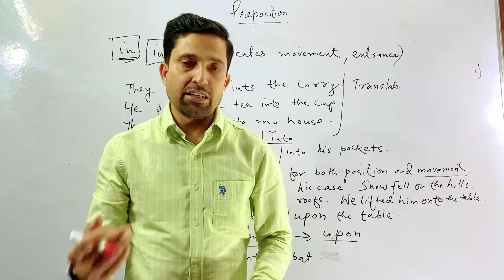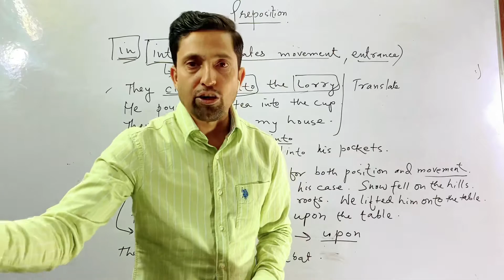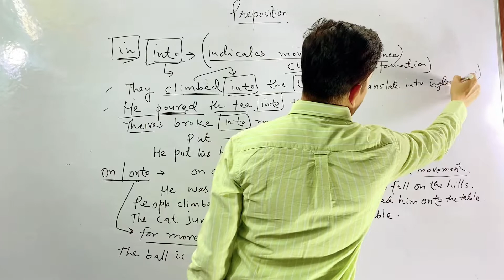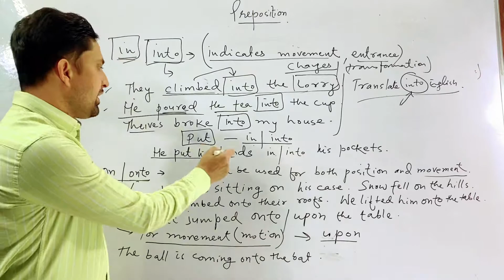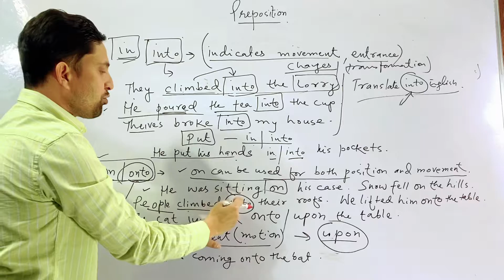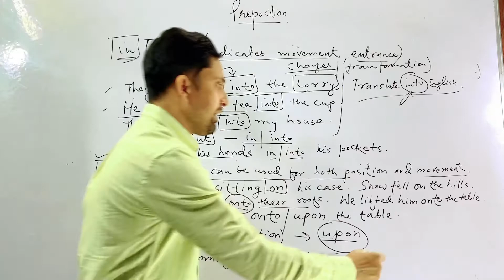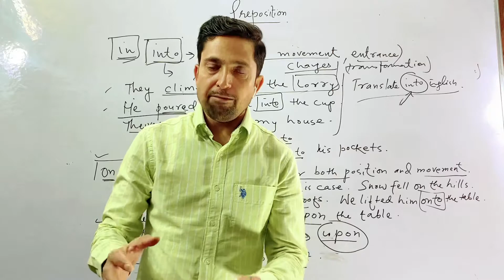Preposition || into onto upon || part 05 || English Wallah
Prepositions and postpositions, together called adpositions (or broadly, in English, simply prepositions),[1] are a class of words used to express spatial or temporal relations (in, under, towards, before) or mark various semantic roles (of, for).[2]

A preposition or postposition typically combines with a noun phrase, this being called its complement, or sometimes object. A preposition comes before its complement; a postposition comes after its complement. English generally has prepositions rather than postpositions – words such as in, under and of precede their objects, such as in England, under the table, of Jane – although there are a few exceptions including "ago" and "notwithstanding", as in "three days ago" and "financial limitations notwithstanding". Some languages that use a different word order have postpositions instead, or have both types. The phrase formed by a preposition or postposition together with its complement is called a prepositional phrase (or postpositional phrase, adpositional phrase, etc.) – such phrases usually play an adverbial role in a sentence.

A less common type of adposition is the circumposition, which consists of two parts that appear on each side of the complement. Other terms sometimes used for particular types of adposition include ambiposition, inposition and interposition. Some linguists use the word preposition in place of adposition regardless of the applicable word order.